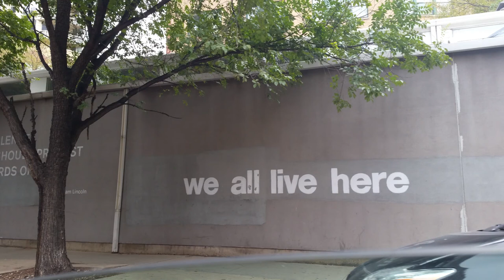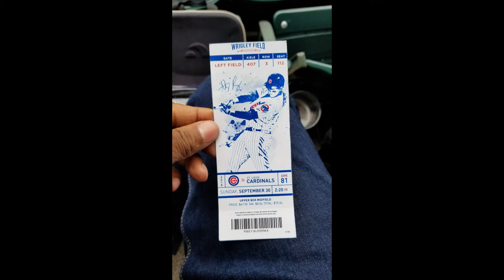CUBS GAME shorter IG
cubs game cut down for IG... same as my other video "cubs game" just shorter for facebook and IG...